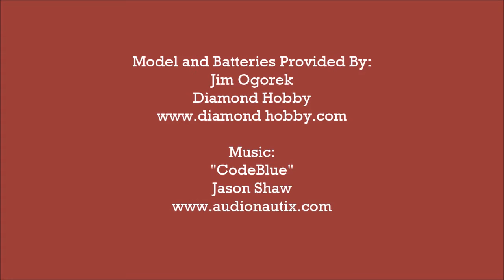FMS Kawasaki Ki-61 High Speed PNP from Diamond Hobby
This Kawasaki Ki-61 is being flown as part of a review for RCGroups.com. The model is available